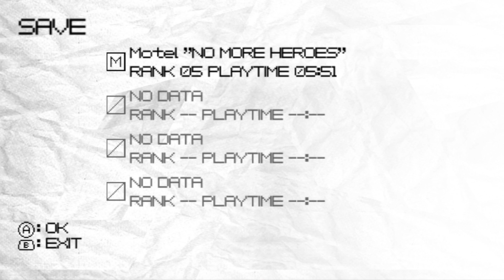IT'S MAGIC | No More Heroes #20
☛ Media -
Tweet Tweet Twitter(@GamingTct)
Like My Face "book" (Teamchocolatethunder)
Love Our Tumblr(TeamChocolateThunder)
Join the Game on Twitch(teamchocolatethunder)